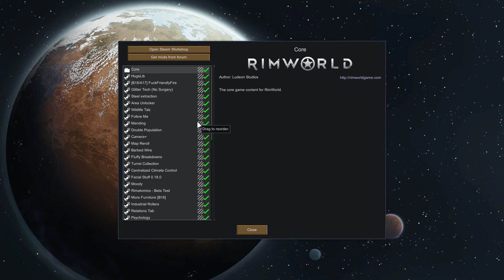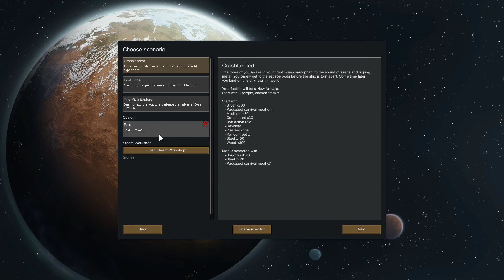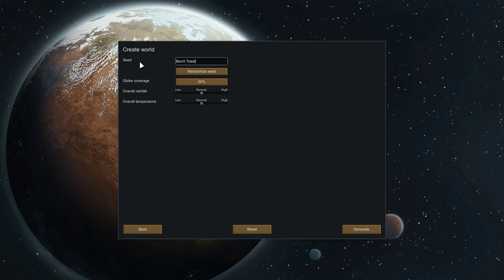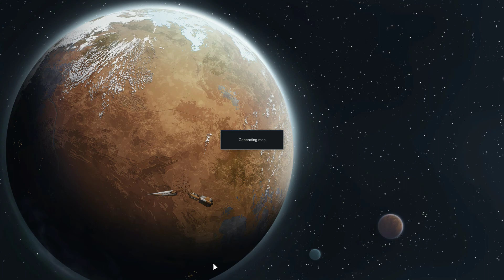Ep.1 Welcome Back: Rimworld (Beta 18) Let's Play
Before sending my CPU off for replacement I decided to marathon an all night and all day game of Rimworld. It's as brutal and painful as ever.